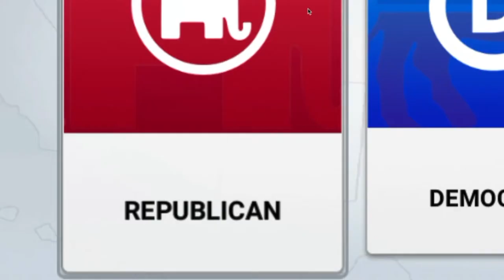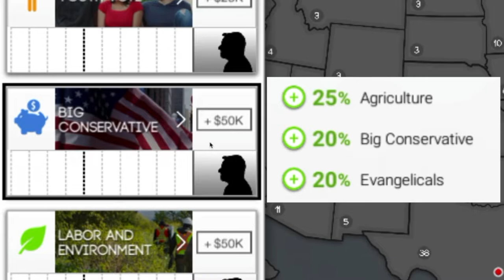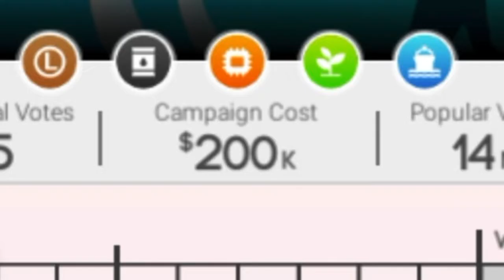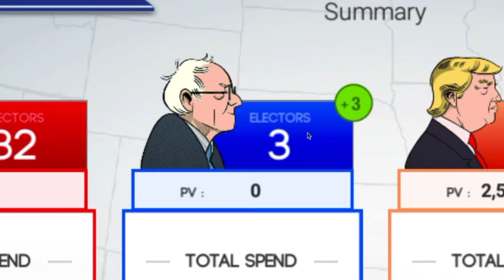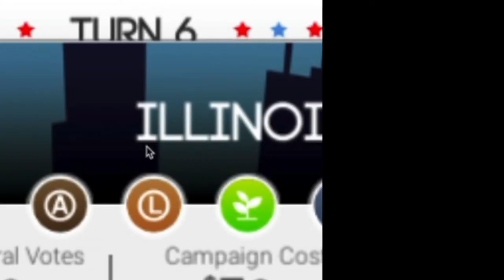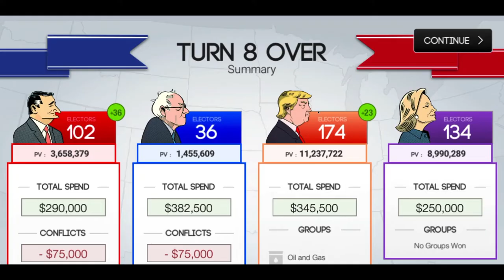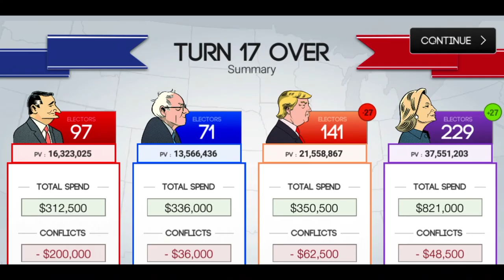Spoon gets political and defeats Bernie. (Two Seventy)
Wow, cool vid right? n̷͉̒̈́̍o̸̜͑̏̚ẁ̶͉ ̶̟͔̊f̶͇̳̔o̶̖̪͓̒̇l̴̞͕͐l̴̟͎̾̓ö̶͉̪̪̓w̷͕͉͊̐ ̸̡͎̄m̴̢͖̀͊y̵̳̽̈̚ ̵̯̙̔ͅt̷̻̝͆w̷͉̦̎ì̸̢͙̔͝t̷̥̄̓̈́t̵͕͐ẹ̷̕r̶̡̹͊̄̀ͅ.̴͕̙̝͒̇̄